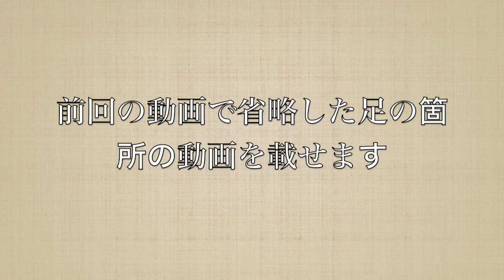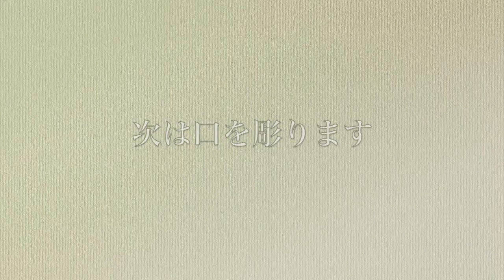木彫りの釈迦如来坐像の彫り方3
‹仏師が無料動画で教える仏像の彫り方を公開›